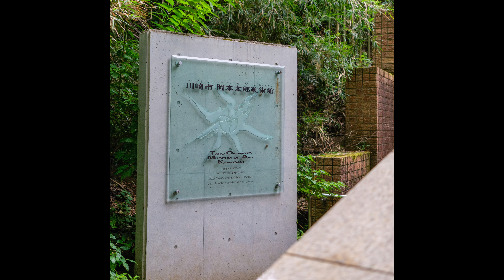20230708ikutaryokuchi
camera; Iphone13 pro, x-t5 23mmF1.6